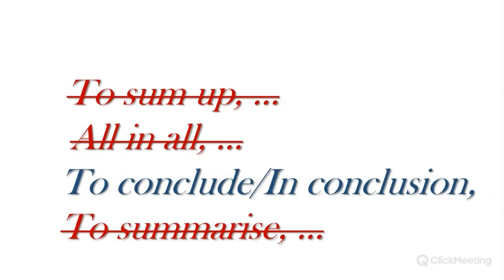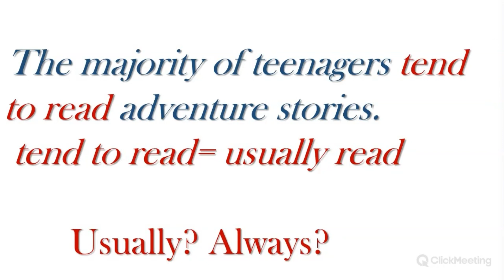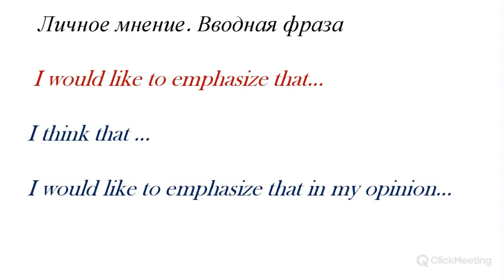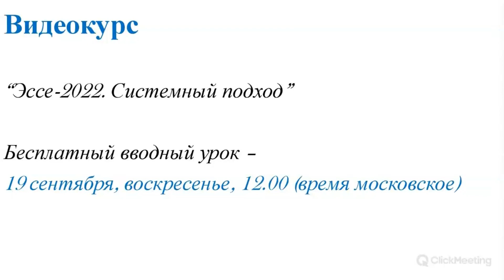ЕГЭ 2022 по английскому. Пишем эссе по таблицам. О типичных ошибках из прошлого. ЕГЭ английский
Некоторые лексические неточности и ошибки в эссе на ЕГЭ по английскому языку  пропускаются экспертами, что создает парадоксальную ситуацию: ошибки превращаются в правило и норму!  В видео обсуждаются такие фразы и словосочетания.

По итогу прохождения уроков курса вы сможете написать достойное эссе по английскому языку при сдаче ЕГЭ.
Смотрите так же другие видео на нашем канале:
ЕГЭ 2022 по английскому языку.  Написание эссе по таблицам.  Лексика. Обсуждение словарного запаса